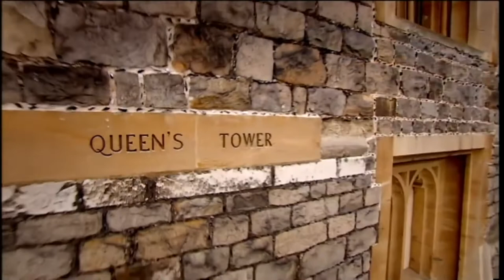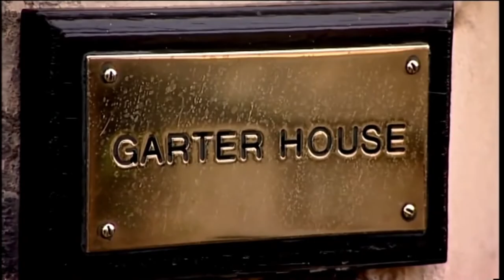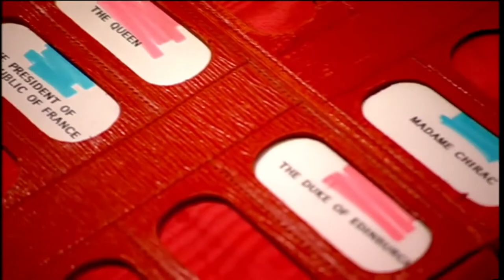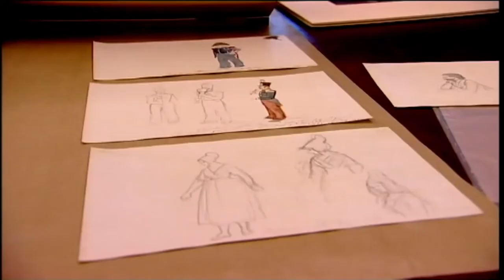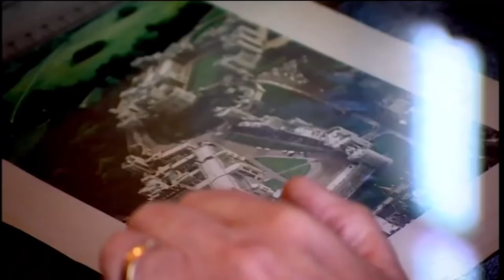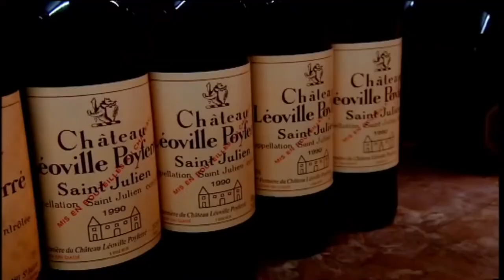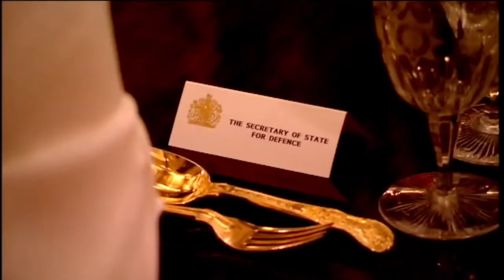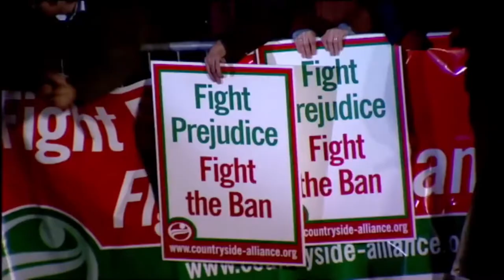Royal Revealed - The Queen's Castle Ep 1 - The Banquet - British Royal Documentary